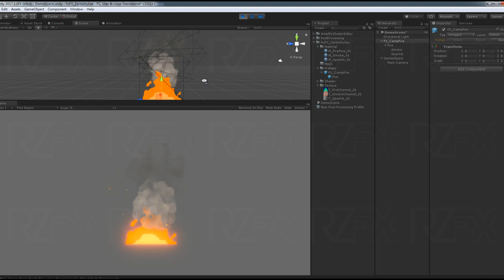Zelda Stylize / Camp Fire effect